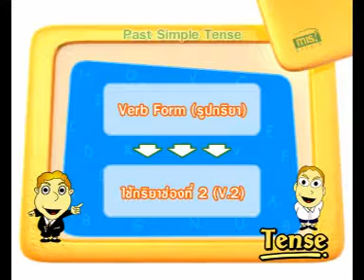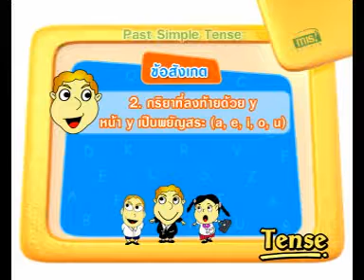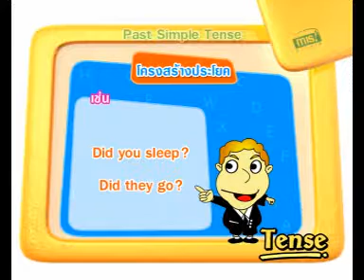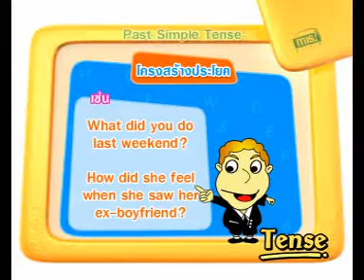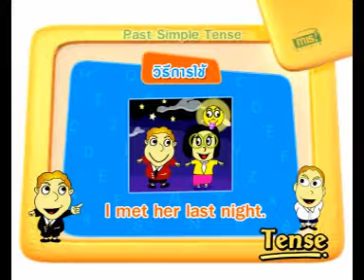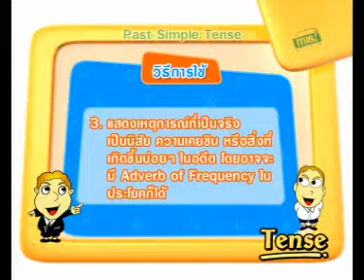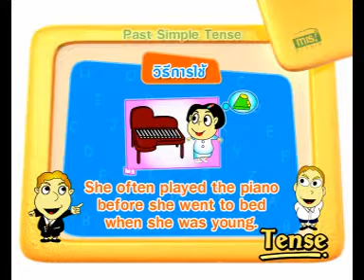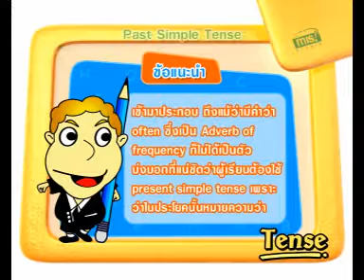ไวยากรณ์อังกฤษเบื้องต้น-07 Past simple tense